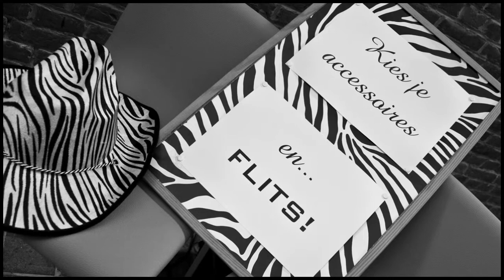huwelijk charlotte en steven huwelijksfotografie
dank aan Wim Leo voor de originele muziek.
thanks to Wim Leo for this original music.